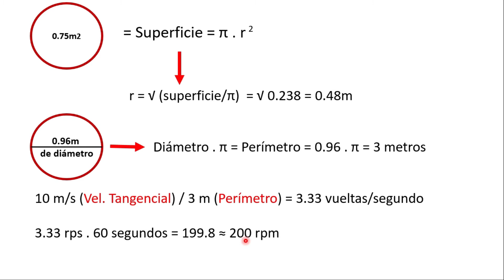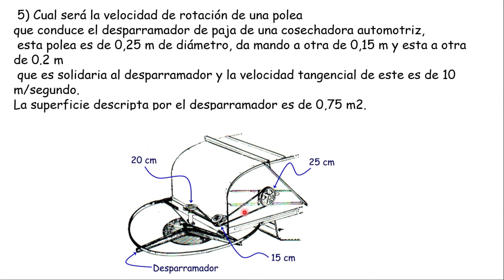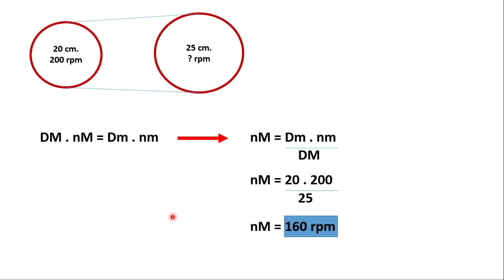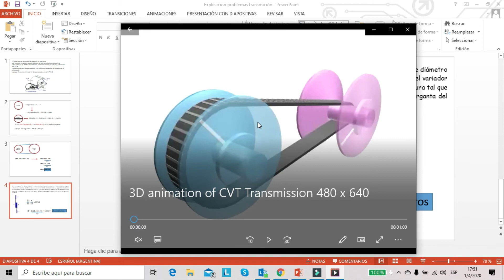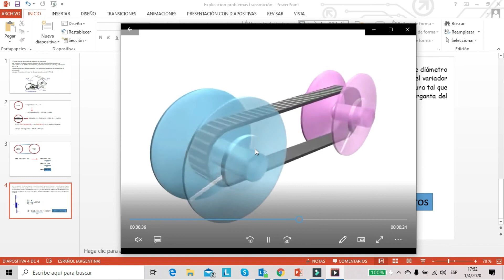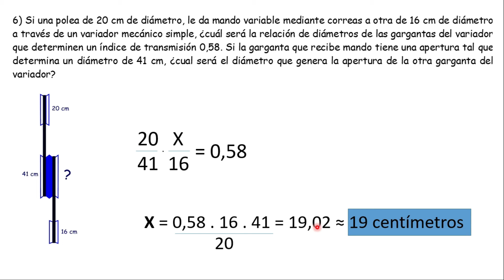✅MECANISMOS de transmisión de POTENCIA (Ejercicios PRACTICOS 2021) // RELACIÓN de TRANSMISIÓN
Ejercicios practicos sobre correas y poleas, engranages, cadenas. Relacion de transmision.